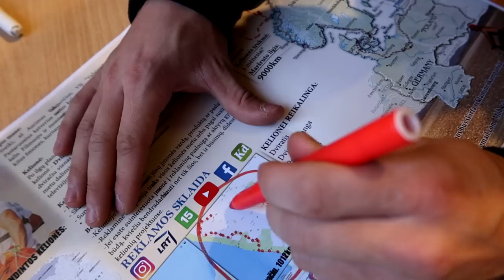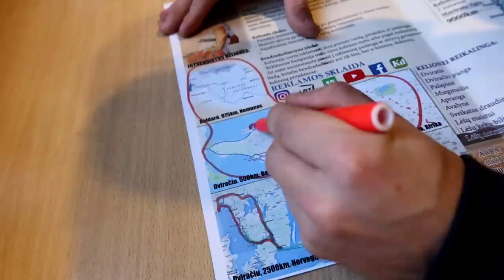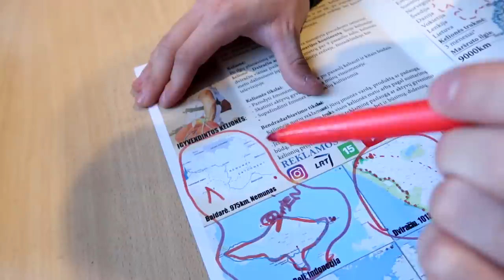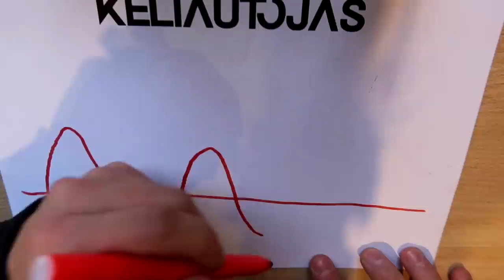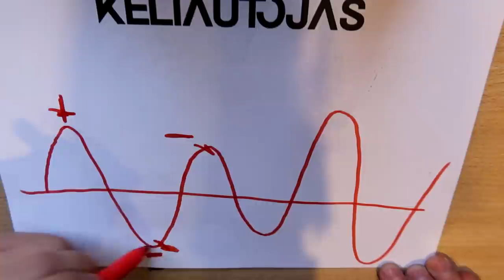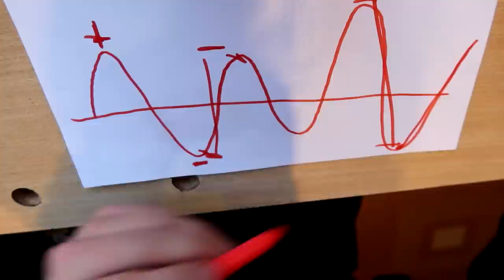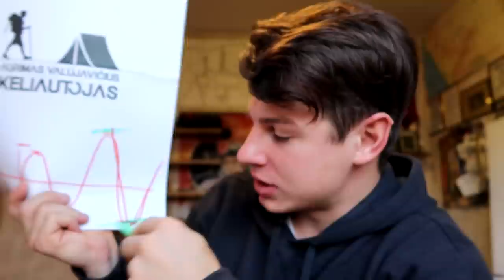ATSISTATYMAS | RAUMENŲ ATMINTIS 110%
Music
ES_Island Race - Wanda Shakes